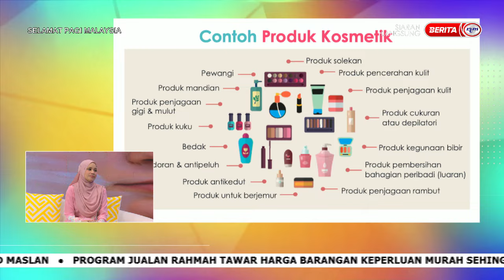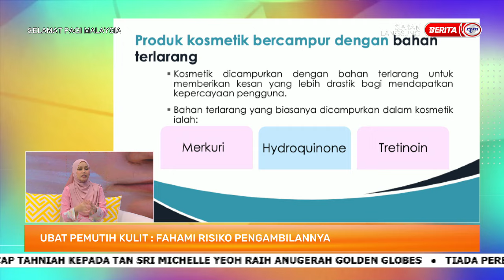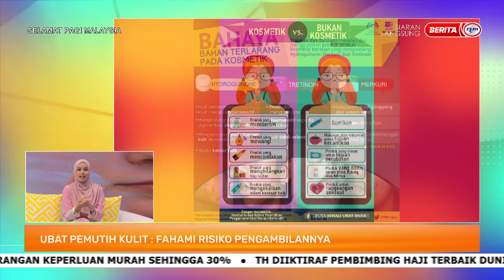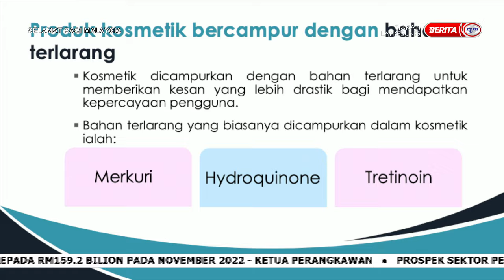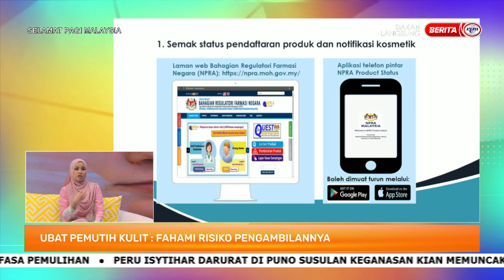12 JANUARI 2023 – SPM – UBAT PEMUTIH KULIT : FAHAMI RISIKO PENGAMBILANNYA